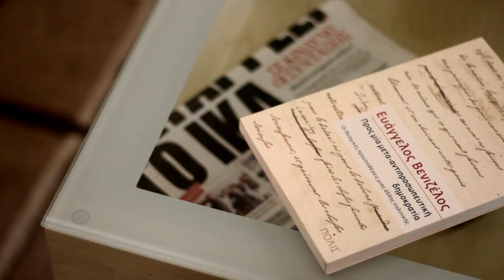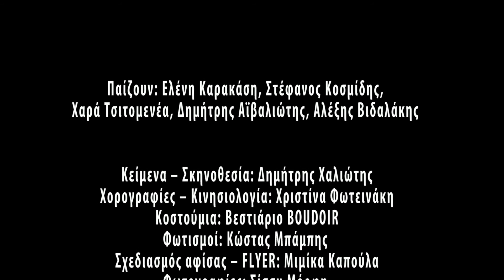Και ώρα Ελλάδoς....... ό,τι να'ναι.. Παρασκευή&Κυριακή-LA Theater-Κωνσταντινουπόλεως 82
Παίζουν: Ελένη Καρακάση, Στέφανος Κοσμίδης, Χαρά Τσιτομενέα, Δημήτρης Αϊβαλιώτης, Αλέξης Βιδαλάκης

Κείμενα – Σκηνοθεσία: Δημήτρης Χαλιώτης
Χορογραφίες – Κινησιολογία: Χριστίνα Φωτεινάκη
Κοστούμια: Βεστιάριο Boudoir
Φωτισμοί: Κώστας Μπάμπης
Σχεδιασμός αφίσας – flyer: Μιμίκα Καπούλα
Φωτογραφίες: Σίσσυ Μόρφη

Σκηνοθεσία trailer: Στέφανος Κοσμίδης
Διεύθυνση φωτογραφίας: Κώστας Μπάμπης

Από τις 23 Ιανουαρίου και κάθε Παρασκευή στις 9:15 μ.μ. και Κυριακή στις 7 μ.μ.
στο Life ’n’ Art Theater (Κωνσταντινουπόλεως 82, πλησίον Μετρό Κεραμεικός)